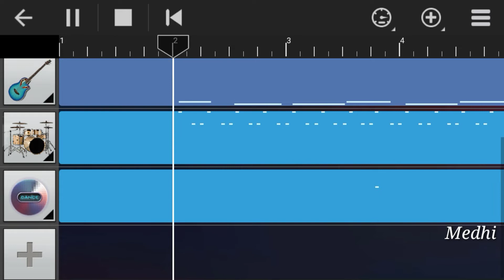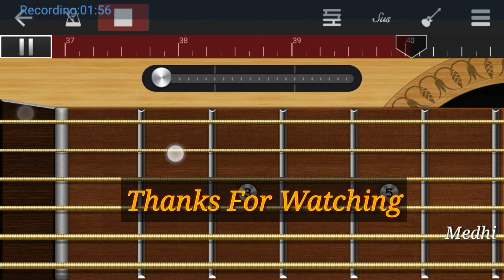Oh Ho Jane Jaana Salman Khan Full Song In Guitar. Instrumental Song On Walk Band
Oh Ho Jane Jaana Salman Khan Full Song